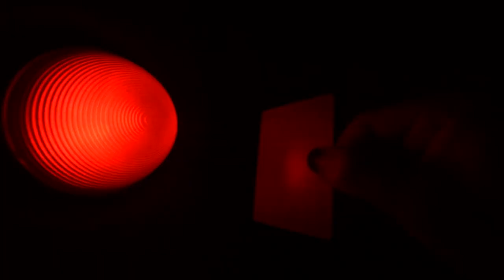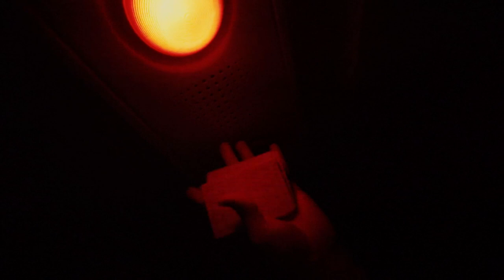TOKYO ALERT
Cardists appeared
Kiich
Tomoya
Motoya
Masa
Vin

Back the project here!